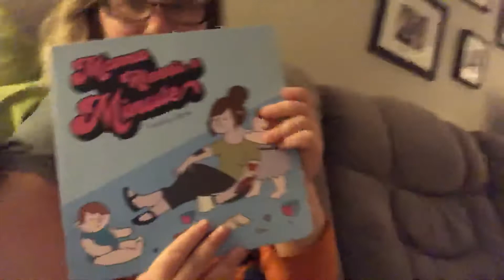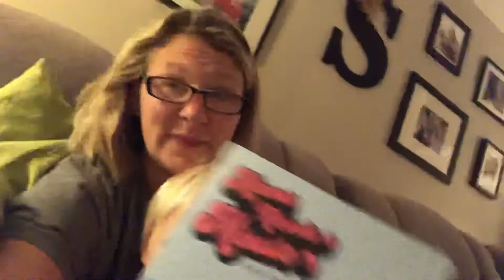Covid quarantine missing Feh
Sj and jack missing Feh. Covid quarantine